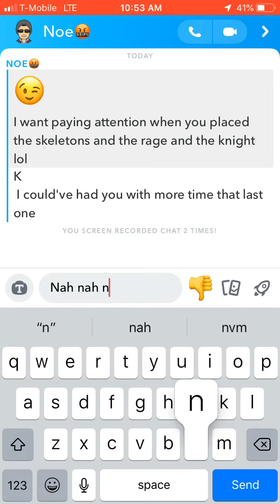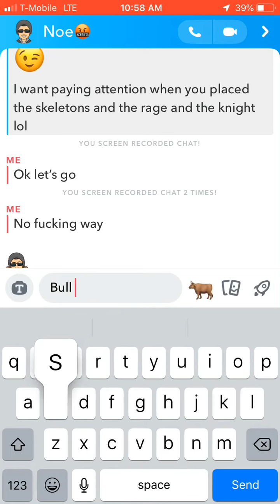The best game to play while at school